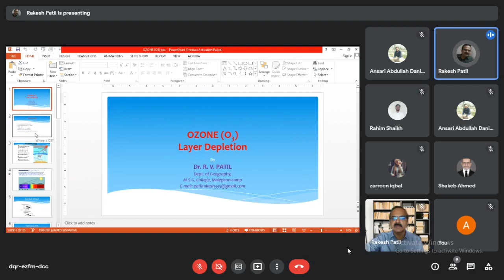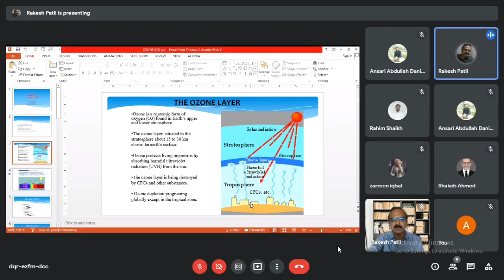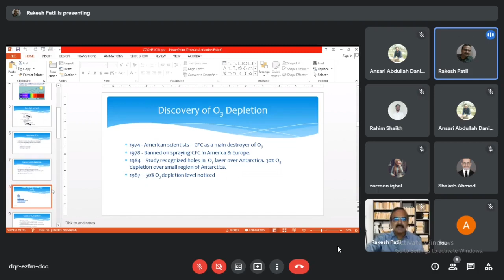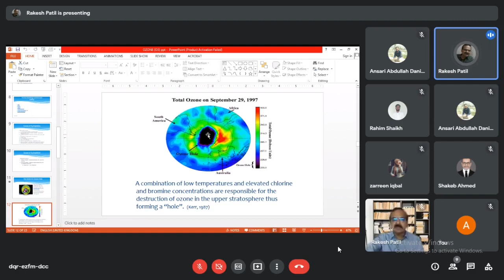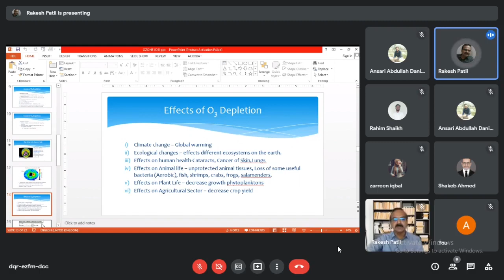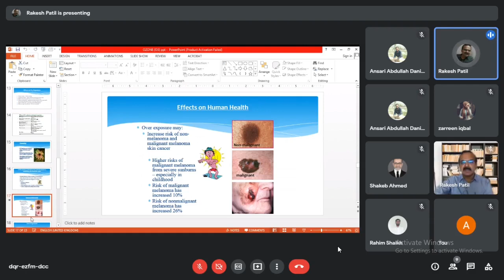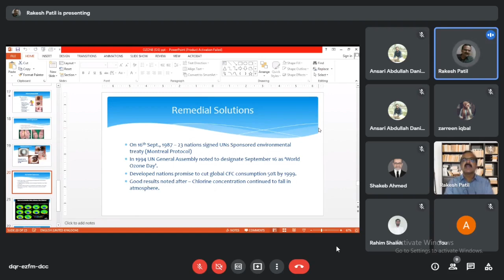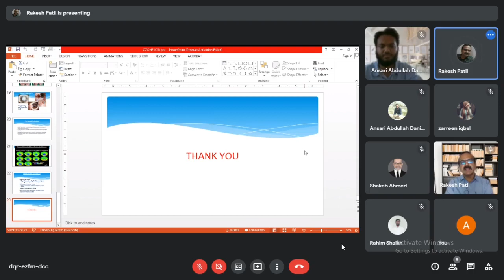Webinar on OZONE DAY